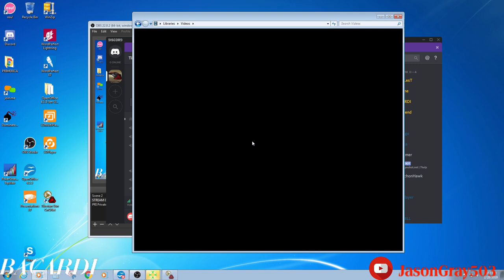BACARDI TR c0rpsmakr BR NOD vs just nate TL Powerrush BL